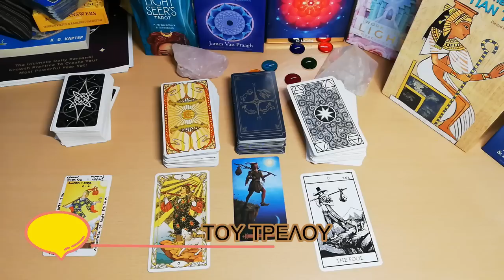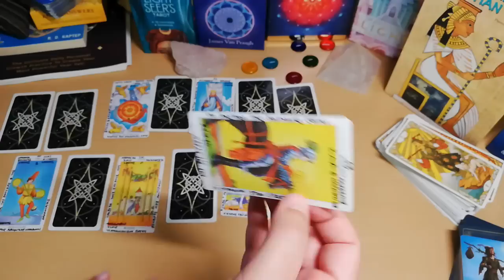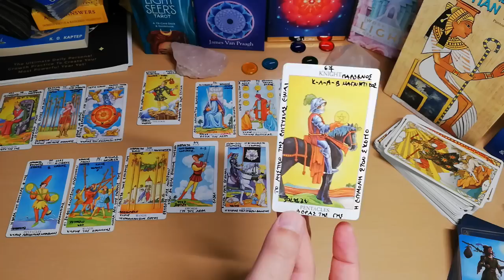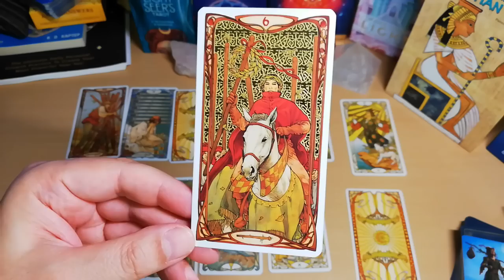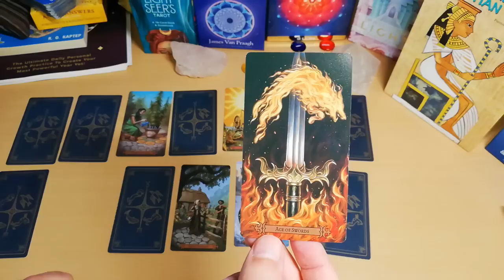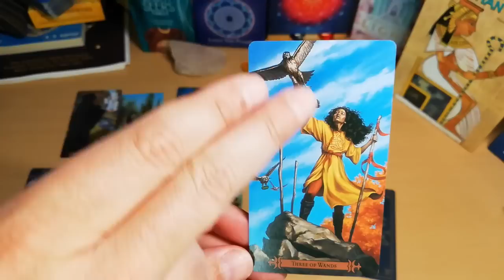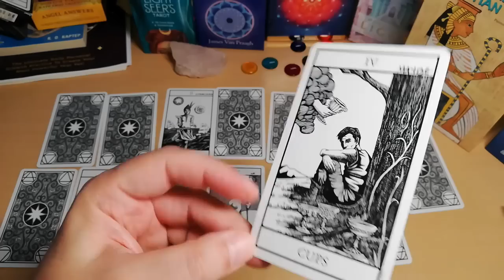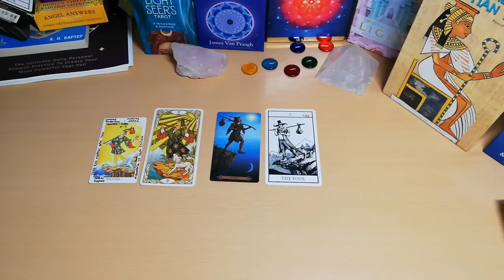Το Ρίξιμο του Τρελού - Πως 4 ΤΡΕΛΟΙ θα σε βοηθήσουν🤪ΠΡΟΒΛΕΨΗ διάλεξε μια κάρτα ταρω akastarot.gr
Πως 4 ΤΡΕΛΟΙ θα σε βοηθήσουν🤪ΠΡΟΒΛΕΨΗ διάλεξε μια κάρτα ταρω akastarot.gr
🤪Διάλεξε Κάρτα Ταρώ ΕΝΑΝ ΤΡΕΛΟ🤪του ΑΚΑΣ,τρελή Πρόβλεψη!
🔵Μαζεύτηκαν λοιπόν 4 ΤΡΕΛΟΙ και θέλουν να σε βοηθήσουν μέσα απο διάλεξε μια κάρτα pick a card καρτες ταρω σε ενα βιντεο ΠΟΛΥ πρωτότυπο και ιδιαίτερο ρίξιμο! Διάλεξε μια Κάρτα Ταρώ ΕΝΑΝ ΤΡΕΛΟ🤪του ΑΚΑΣ και ασε τα ταρω του ΑΚΑΣ και την τρελή πρόβλεψη να σου απαντήσουν.
🤪Βάλε στο μυαλο σου ενα θεμα διαλεξε ενα ντεκ η διάλεξε μια κάρτα pick a card με ενα ΤΡΕΛΟ και δες τι μηνυματα υπαρχουν για εσενα που σε αφορουν και πάρε δυναμη και έμπνευση.

00:00 - Αρχή
02:03 - ΤΙ ΘΑ ΚΑΝΟΥΜΕ
04:40 - ΤΡΕΛΟΣ ΝΟΥΜΕΡΟ 1
18:08 - ΤΡΕΛΟΣ ΝΟΥΜΕΡΟ 2
30:43  -ΤΡΕΛΟΣ ΝΟΥΜΕΡΟ 3
47:56  -ΤΡΕΛΟΣ ΝΟΥΜΕΡΟ 4
1:00:18  - ΕΛΑ ΣΤΗΝ ΠΑΡΕΑ ΜΑΣ

ΡΙΞΙΜΑΤΑ ΒΑΣΙΛΙΣΣΕΣ-ΒΑΣΙΛΙΑΔΕΣ
ΚΑΡΜΑ-ΜΟΙΡΑ-ΠΕΠΡΩΜΕΝΟ-ΑΣΤΡΟΛΟΓΙΚΟ ΚΑΡΜΑ
ΠΡΟΒΛΕΨΕΙΣ 2020
ΣΥΛΛΟΓΗ ΔΙΑΛΕΞΕ ΜΙΑ ΚΑΡΤΑ

▬ Social Media ▬▬▬▬▬▬▬▬▬▬▬▬▬▬▬

▬My Tags ▬▬▬▬▬▬▬▬▬▬▬▬▬▬▬

"Track Title(s)''
Jay Man - OurMusicBox